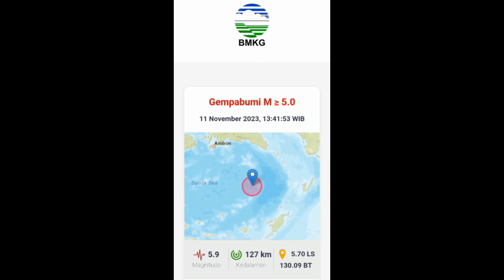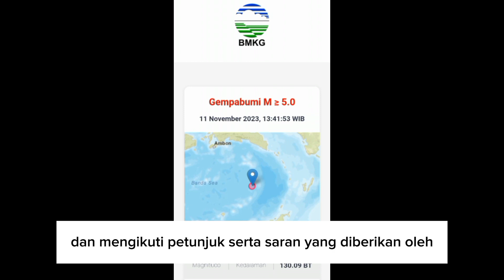Gempa bumi hari ini guncang tanimbar maluku 11 November 2023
Info Gempa Mag:5.9, 11-Nov-23 13:41:53 WIB, Lok:5.70 LS,130.09 BT (286 km BaratLaut TANIMBAR), Kedlmn:127 Km ::BMKG

Lokasi Gempa286 km BaratLaut TANIMBAR

Arahantidak berpotensi TSUNAMI

Saran BMKGHati-hati terhadap gempabumi susulan yang mungkin terjadi

Peta Guncangan (Shakemap)

Info Gempa Mag:5.9, 11-Nov-23 13:41:53 WIB, Lok:5.70 LS, 130.09 BT (286 km BaratLaut TANIMBAR), Kedlmn:127 Km